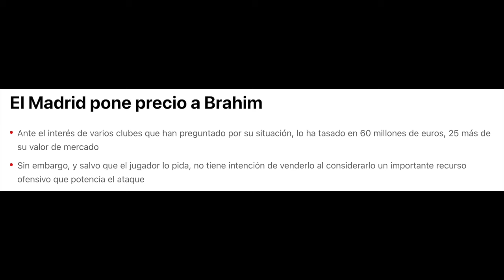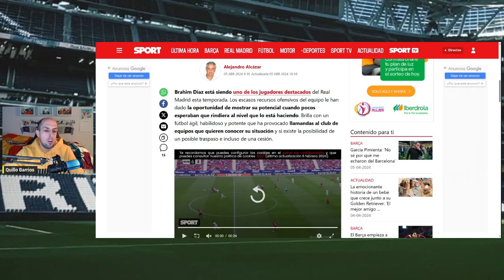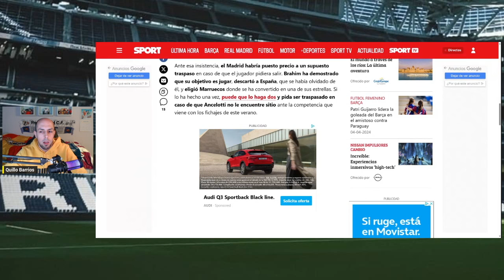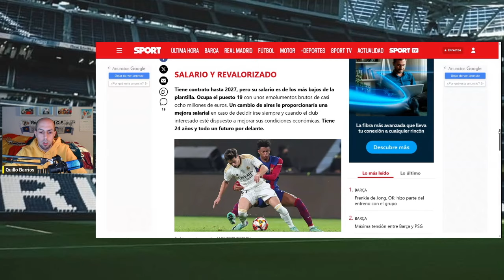FLORENTINO PÉREZ ESTARÍA COMETIENDO IRREGULARIDADES CON BRAHIM: ¿60 MILLONES PARA NO VENDERLO?